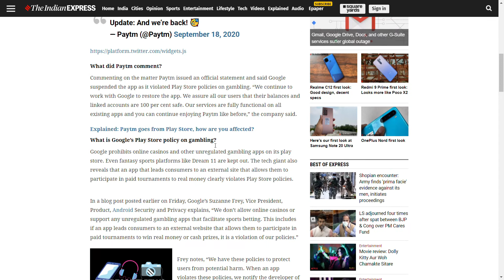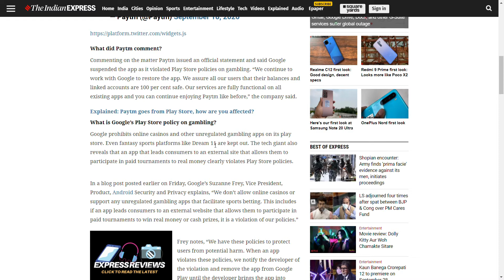Paytm app is back on Google Play Store ? Why Paytm is removed form play store?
Google prohibits online casinos and other unregulated gambling apps on its play store. Even fantasy sports platforms like Dream 11 are kept out. The tech giant also reveals that an app that leads consumers to an external site that allows them to participate in paid tournaments to real money clearly violates Play Store policies.

In a blog post posted earlier on Friday, Google’s Suzanne Frey, Vice President, Product, Android Security and Privacy explains, “We don’t allow online casinos or support any unregulated gambling apps that facilitate sports betting. This includes if an app leads consumers to an external website that allows them to participate in paid tournaments to win real money or cash prizes, it is a violation of our policies.”

This is the channel where you always gets latest information vedio on technology world.